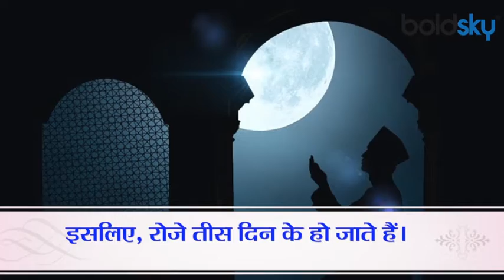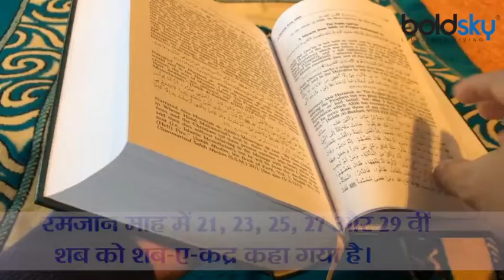Eid 2020 : ईद से जुड़ी ये रोचक बातें आपको जरूर जाननी चाहिए | Eid al fitr 2020 | Boldsky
On the last day of the month of Ramadan, when the moon is seen in the sky, Eid is celebrated on its second day. Moon sighting date is called moon night. There are some unknown facts related to eid which everyone should know.

रमजान के महीने के आखिरी दिन जब आसमान में चांद नजर आता है, तो उसके दूसरे दिन ईद मनाई जाती है। चांद दिखने की तारीख को चांद-रात कहते हैं. ईद मुस्लिमों का काफी बड़ा त्योहार हैं इससे जुड़ी कुछ ऐसी बाते हैं जो आपको जरूर पता होनी चाहिए।